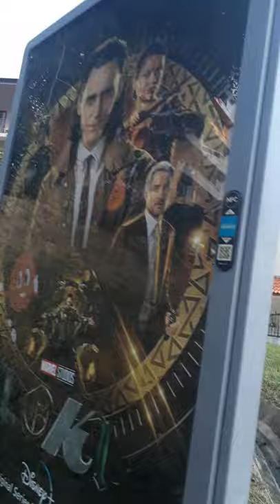5:30 pm here in singapore pero subrang init pah..